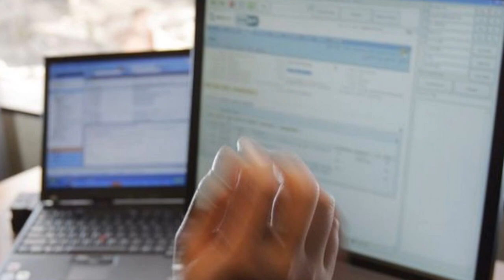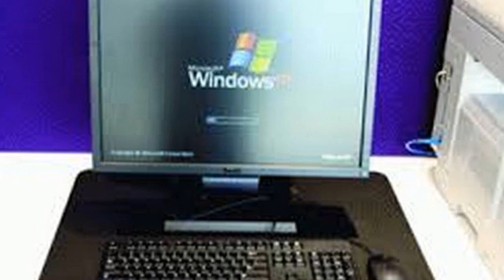মিনি কম্পিউটার তৈরি করলো ১০ শ্রেণির মাদরাসার ছাত্র নেত্রকোণার হাদি